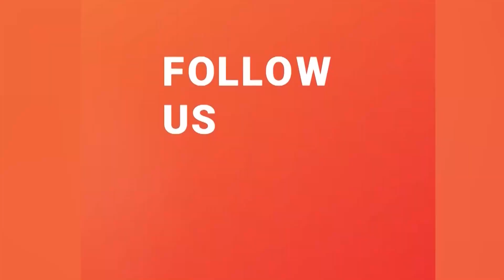काठमाडौंमा राप्रपाको विरोध प्रदर्शन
News Griha is an independent Nepali-language news portal of News Griha Network Pvt. Ltd, owned and run by a team of journalists. NewsGriha's Editorial Board supervises the newsroom operations. Editorial guidelines for News Griha guarantee that it is accurate and impartial in its news contents and operations and that journalists working for it are fair, accountable, and honest in seeking truth. We are a non-partisan, free, and fair media outlet committed to good journalism.